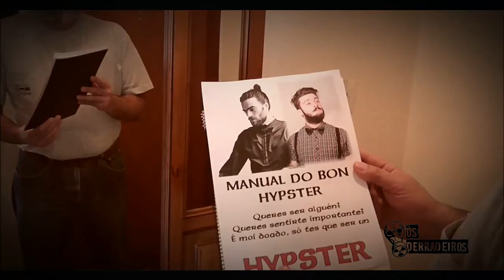Os Derradeiros - Ser coma min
Ser coma min, non está ó teu alcance
Ser coma min, que máis quixeras ti
Si, a ti fáltacho valor
Non sabes, aprecialo sabor

Vives atrapado nas envexas
desprezando os praceres
xa non sabes que desexas

Ti precisas esas verbas que che fan de guía
eu non as preciso, eu non as repeto
ti non o soportas, verme libre delas
médrache o odio, consúmete o ODIOOOOO

Autodestrúete, consúmete no odio